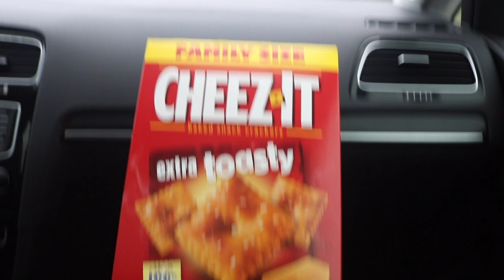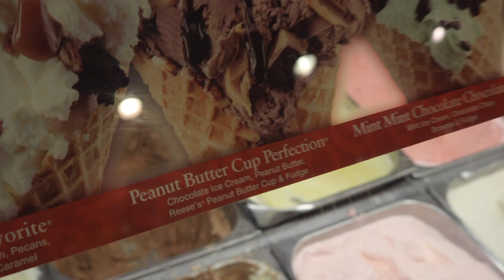Day after show CHEAT DAY!